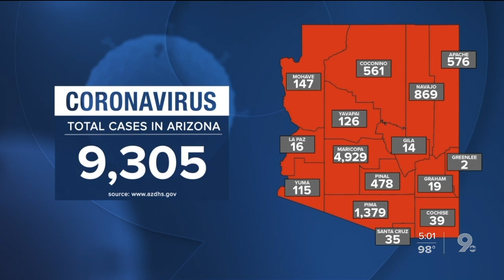Coronavirus: Latest updates, cases in Arizona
There are now 9,305 cases statewide, with 395 deaths.